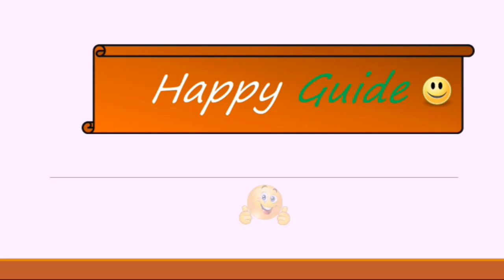LG UN8000 4K Smart UHD TV Launched | LG UN8000PTA Detailed Review | LG 2020 TV models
Dosto, Mai Rakesh, Happy Guide swaagat karta ho aap sabhi ka ek naye episode mai. Aaj k video baat karenge LG UN8000 4K Smart UHD TV k baare mai.Mujhe ummeed hai ki video aapko pasand aayegi..!!

Buying links:
LG UN8000 55" (Rs. 77,599)
LG UN7300 55" (Rs. 64,999)
Samsung TU8570 55" (Rs. 71,000)

Sony 55X7500H

Hisense full hd tv